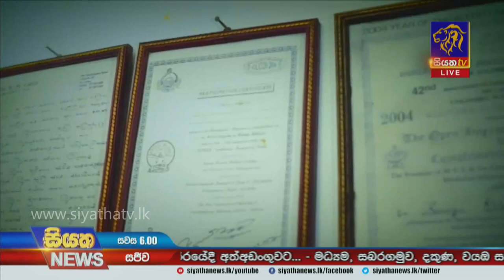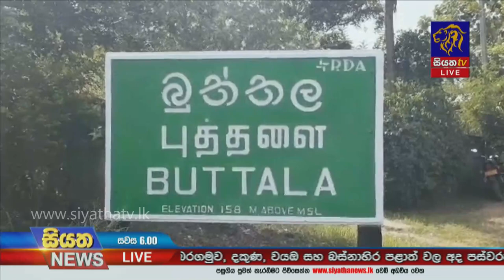Siyatha News | 06.00 PM | 08 - 03 - 2021